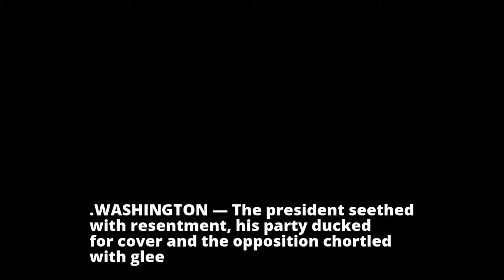A Capital Consumed by Talk of Scandal and Suspicion